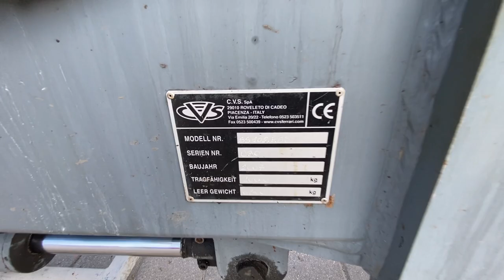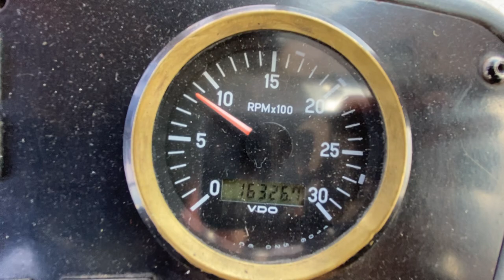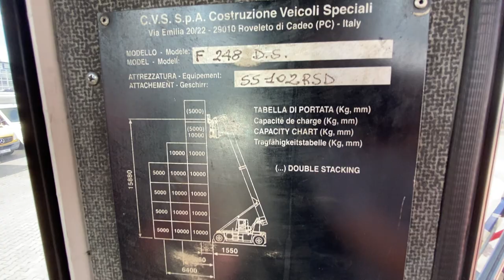Ferrari F248 / REACH STACKER 10ton / Spreader 2 coinyainer at once